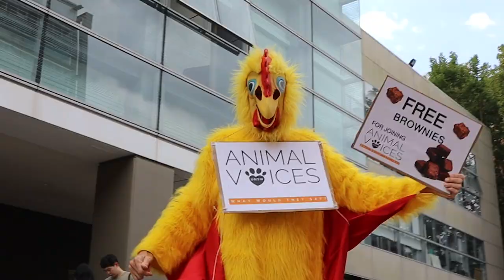Redflags at UNSW: 2023 O-Week Recap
Find out what degree at UNSW is the biggest 𝐑𝐄𝐃 𝐅𝐋𝐀𝐆 🚩🚩 as we speed run the activities and stalls of 2023’s 𝑶-𝑾𝑬𝑬𝑲 🙀💛

ABOUT US
Founded in 2011, the UNSW Engineering Society (EngSoc) is the leading engineering society officially endorsed by the UNSW Faculty of Engineering, as well as Arc. As the only constituent engineering society, our member base consists of all students in the nine schools of the UNSW Faculty of Engineering.

We aim to develop capable, well-rounded engineering graduates, with strong extracurricular involvement and industry knowledge. Each and every year, we're excited to bring students bigger and better events ranging from our social events to something that will give you a kick-start to your career."